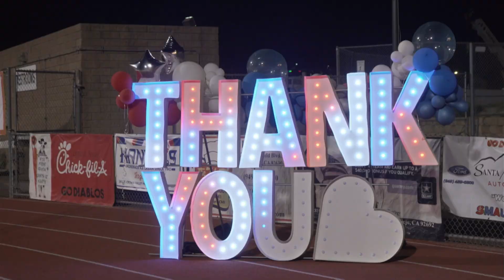What's Up, Mission 10/8/21